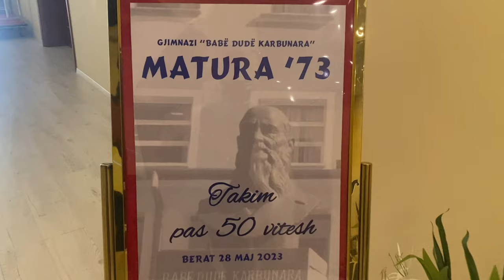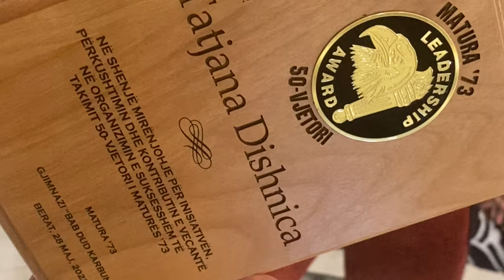MATURA 73 RIKTHIM NË BERAT 28 MAJ 2023